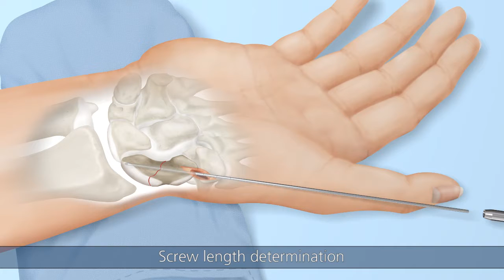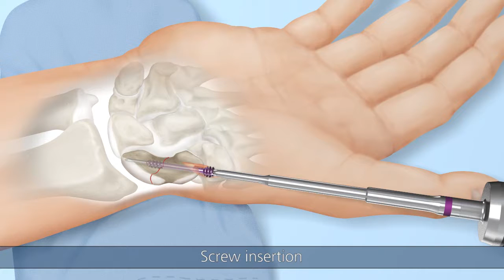20121105 minimalinvasive OP EN